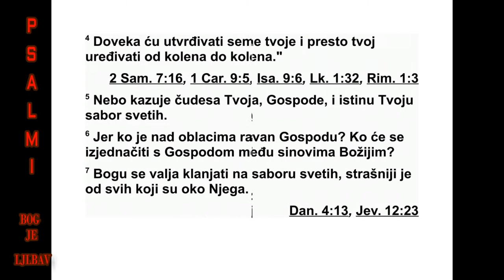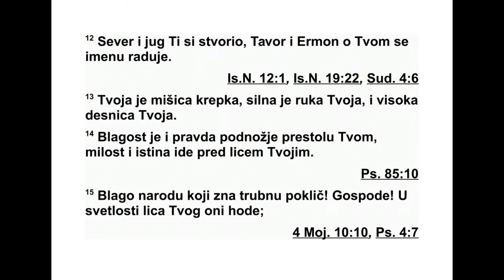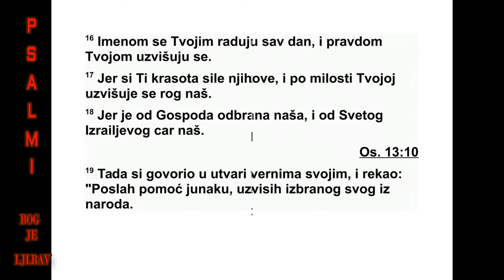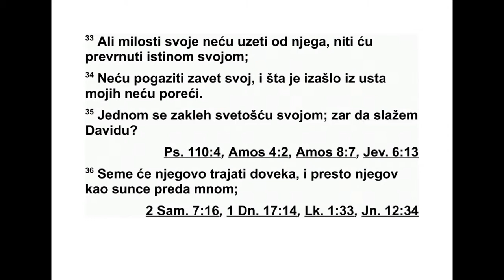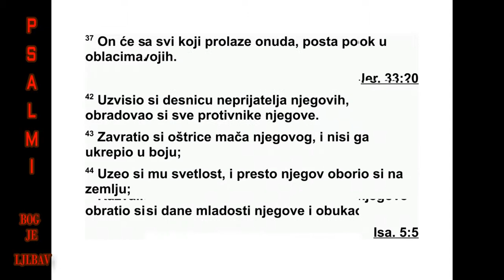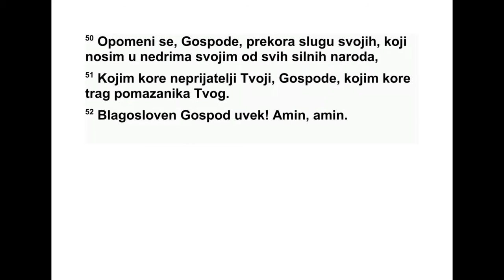PSALMI DAVIDOVI PSALAM 89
89 О љубави Господњој до века ћу пе ва -
ти. Из нараштаја у нараштај, устима ћу сво -
јим верност твоју објављивати. 2 Јер сам ре -
као: „Љубав је твоја довека чврсто саздана.
На небесима си утврдио верност своју.” 3
„Са вез сам склопио са изабраником својим,
Зак лео сам се слузи своме Давиду: 4 ‘Довека
ћу утврдити потомство твоје, и саздаћу пре -
с то твој за све нараштаје’.” 5 О Господе, не -
беса ће хвалити чудесно дело твоје, и вер -
ност твоју на скупу светих. 6 Јер ко се на не -
бу с Господом упоредити може? Ко је Гос по -
ду сличан међу синовима Божјим? 7 Стра хо -
по ш товање према Богу нека имају свети с
којима је близак, величанствен је он и страх
улива свима који су око њега. 8 Господе, Бо -
же над војскама, о Господе, ко је силан као
ти? Верност те твоја обавија. 9 Ти владаш
из дизањем мора, кад се подижу таласи ње -
го ви, ти их смирујеш. 10 Ти си смрвио Раву,
као некога на смрт рањеног. Снажном ми -
шицом својом расејао си непријатеље своје.
11 Небо је твоје и земља је твоја, земаљско
тло и све што је на њему ти си утемељио. 12
Север и југ ти си створио. Тавор и Ермон ра -
досно кличу имену твоме. 13 Снажна је ми -
ши ца твоја, јака је рука твоја, десница је
тво ја уздигнута. 14 Праведност и правда те -
мељ су престола твога, љубав и истина ходе
пред лицем твојим. 15 Срећан је народ који
зна за радосно клицање. Господе, у све т -
лости лица твога они ходе. 16 Због имена
тво га веселе се по цео дан, и праведност их
твоја узвисује. 17 Јер си ти лепота снаге њи -
хо ве, милошћу твојом рог се наш узвисује.
18 Јер је од Господа штит наш, и од Светог
Бога Израеловог цар наш. 19 Тада си се у
визији обратио верним слугама својим, ре -
као си: „Помоћ сам пружио јунаку, изабра ни -
ка сам узвисио из народа. 20 Нашао сам Да -
вида, слугу свога, помазао сам га светим
уљем својим; 21 с њим ће бити снажна рука
моја, ојачаће га мишица моја. 22 Непри ја -
тељ му неће данак наметати, син неправде
неће га тлачити. 23 Пред њим сам разбио
про тивнике његове, ударао сам оне који га
силно мрзе. 24 С њим су верност моја и љу -
бав моја, због имена мога узвисује се рог
ње гов. 25 На море сам ставио руку његову,
на реке десницу његову. 26 Он ће ми го во -
рити: ‘Ти си Отац мој, Бог мој и Стена спа се -
ња мога.’ 27 А ја ћу га првенцем учинити,
нај вишим међу царевима земаљ ским. 28 До -
века ћу сачувати љубав своју према њему, и
савез који сам с њим склопио никада се неће
раскинути. 29 Учинићу да потомство његово
вечно траје, и престо његов као дани не бес -
ки. 30 Ако синови његови оставе закон мој,
и ако не живе по мојим законским одред ба -
ма, 31 ако оскрнаве одредбе моје, и ако не
буду извршавали заповести моје, 32 прутом
ћу их казнити због преступа њиховог, и
удар цима због кривице њихове. 33 Али љу -
бав своју нећу му ускратити, нити ћу по га -
зити верност своју. 34 Нећу оскрнавити са -
вез свој, реч с усана својих нећу променити.
35 Једном сам се заклео светошћу својом,
Давиду нећу лагати. 36 Потомство ће ње го -
во довека трајати, и престо његов попут сун -
ца преда мном.